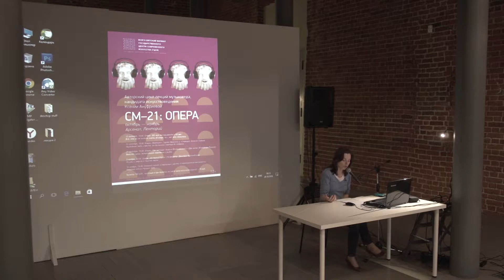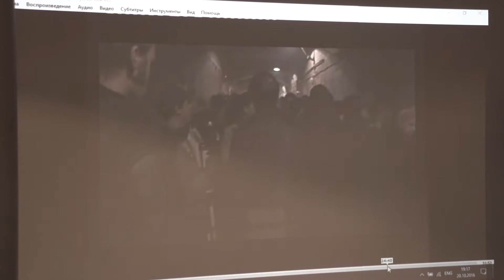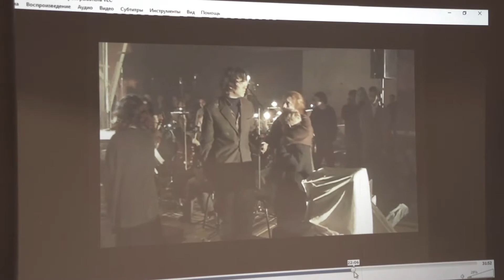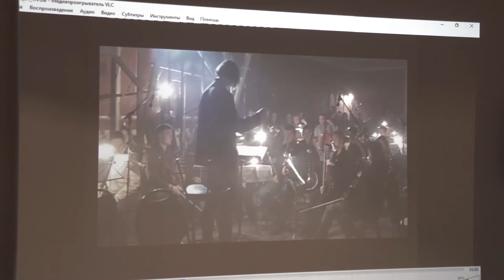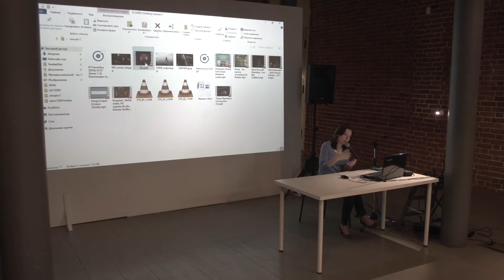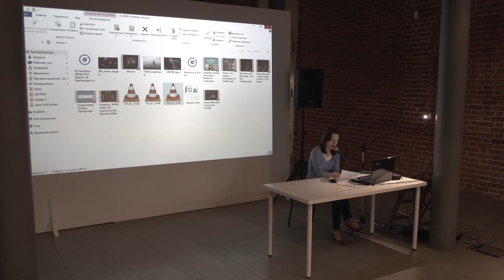Опера «Франциск» Сергея Невского и «Станция» Алексея Сюмака (Часть 1) | СМ-21: ОПЕРА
Неудобные люди и места: от Большого театра до подвала.
Герои современной оперы — кто они? Святые? Поэты? Панки? Неудобные люди в самом творческом смысле этого слова осваивают неожиданные площадки: на фестивале «Территория» оперу «Станция» зрители смотрели в тоннеле, а авангардный «Франциск» Невского был поставлен в Большом театре!